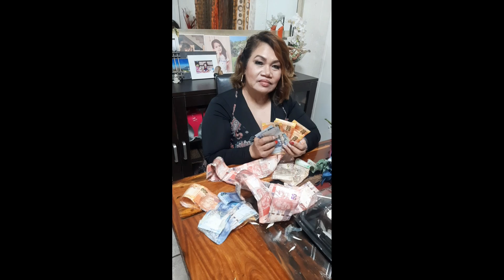GOOD VIBES NA KWENTUHAN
Bonding namin magpipinsan,Ang sarap balikan ng mga nakaraan nung mga bata pa kami.